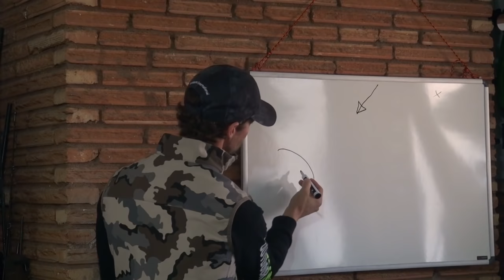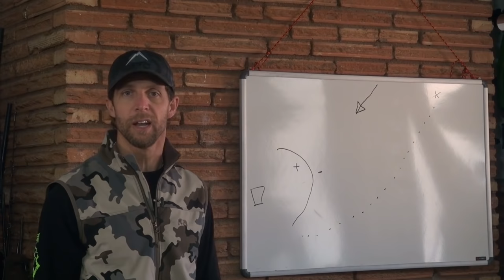How to Call Coyotes - Coyote Hunting Basics by Clay Owens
- This coyote hunting seminar by Clay Owens, coyote calling Champion and FoxPro field staffer is just one video in an entire series.